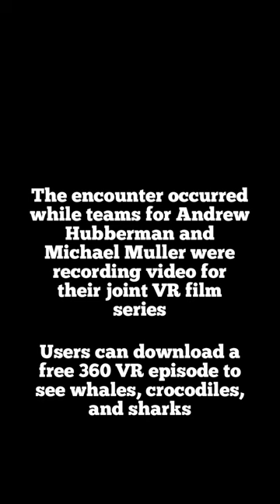Massive Great White Shark Steals Tuna 🦈 🦈 🦈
A massive greatwhiteshark was filmed snatching a bite at a tuna.

as part of their Virtual Reality series.

follow @TrackingSharks on your favorite social media.